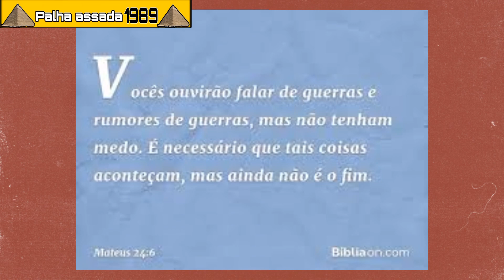Carlinhos Maia diz ter medo de não ir pro céu